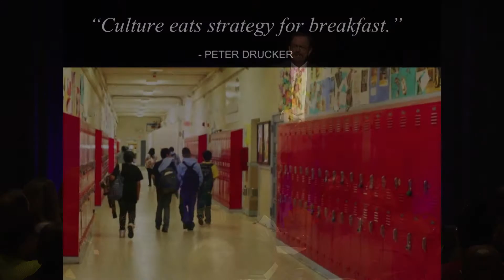Garry McGiboney, Deputy Superintendent for Policy GaDOE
Garry McGiboney, deputy superintendent for Policy at the Georgia Dept. of Education, says it’s time we hold all schools in Georgia up to more exacting standards about climate. A school has a positive climate when teachers and staff make all students feel safe, secure, respected, and physically and emotionally at ease. Every school in Georgia needs to have a positive school climate. It’s not a goal. It’s time for this to be an expectation.